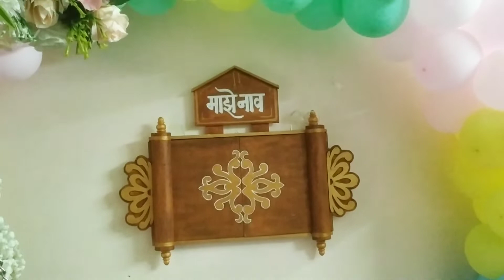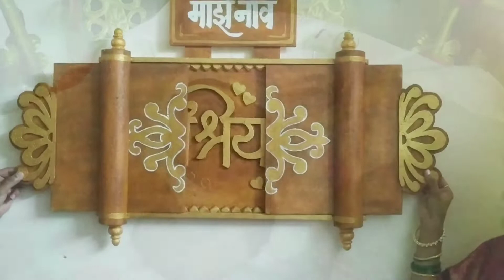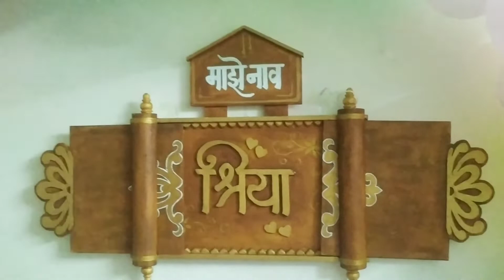नामकरण विधी समारंभ, श्रिया, १५.११.२०२२